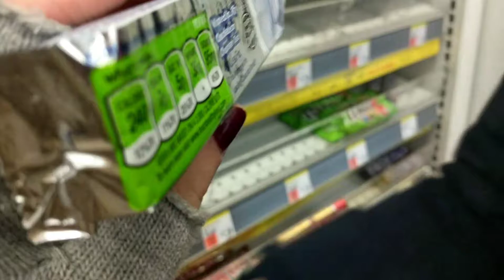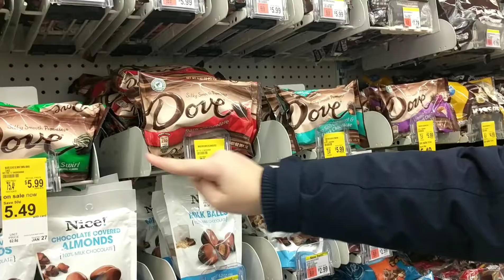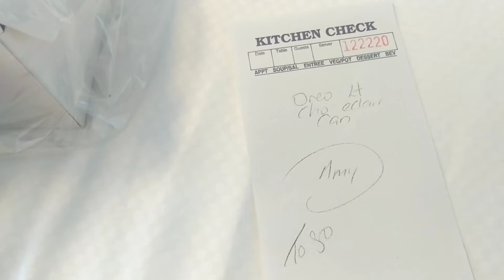New York Food Vlog!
Hey! Here's the final vlog from DMU English students, Amy (me) and Ella! This video is compiled with clips from our trip to New York 4th-9th January 2018. Hope you enjoy!